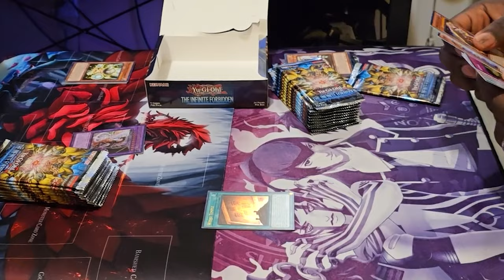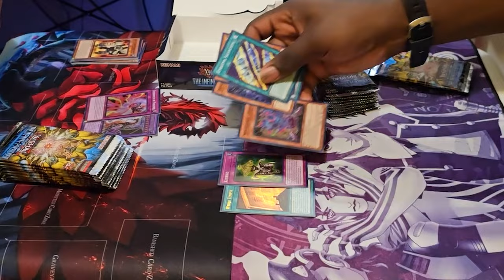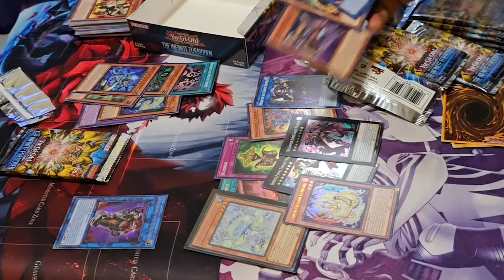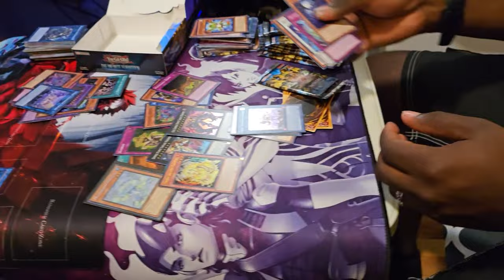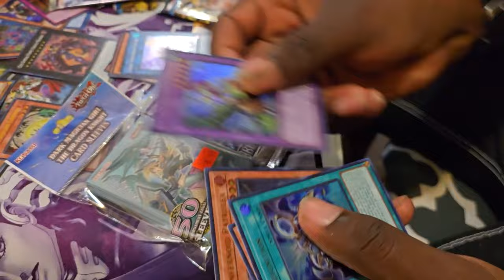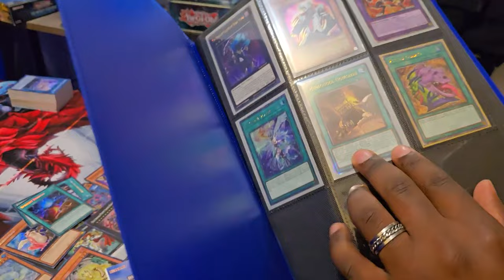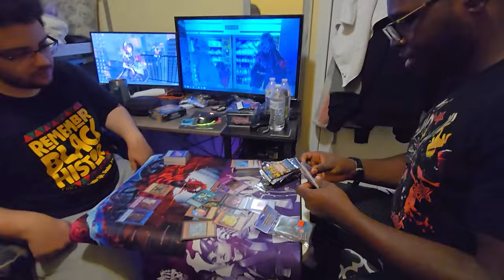Infinite Mid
Nobody asked and yet, it was still received.